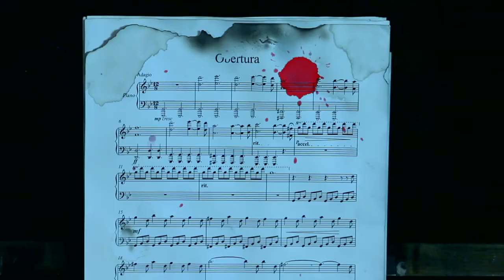Obertura - Cortometraje - Trailer #1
Actuaciones:

Paz Irizar
Santiago Martin
Mariano Joaquin
Hugo Cesar Martinez
Rich Berry
Juan Arambarri
Ricardo Ryzak
Sergio Albornoz

Produccion General: Realizaciones Ars
Dirección: Sergio Albornoz
Asistente de Dirección: Ricardo Ryzak - Tomas Utillano - Ariel Racciatti
Guión: Tomas Utillano
Fotografía: Sergio Guillin
Cámara: Tomas Utillano
Sonido: Sebastian Slutzky
Foto Fija:Silvio Grimaldi
Edicion: Ricardo Ryzak
Composición Original: Santiago Martin
Ejecucion: Carolina Bonillo
Diseño de Afiche: Mariana Szulman